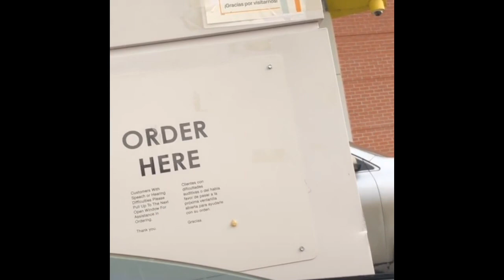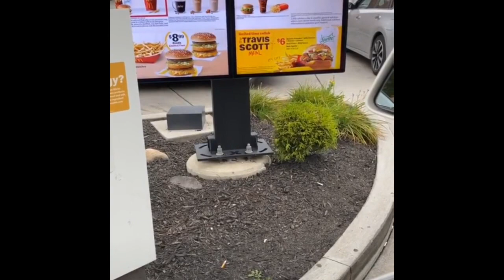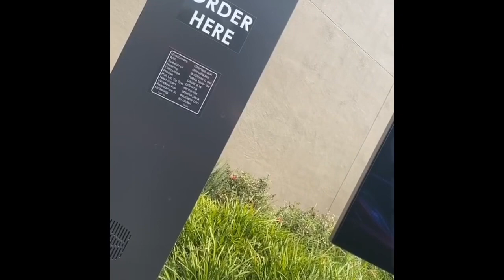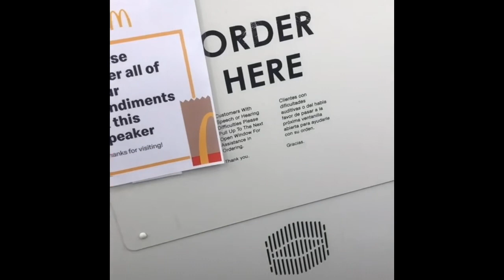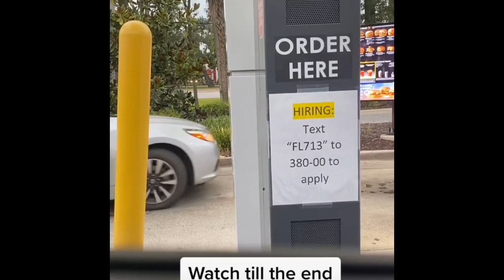Cactus Jack Sent Me TikTok Compilation